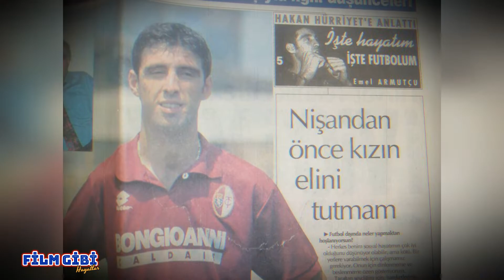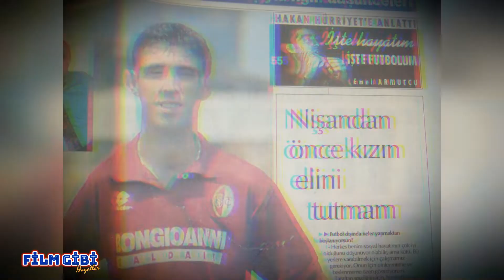Hakan Şükür'ün Fetö Serüveni! - Nereden Nereye!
Merhaba Arkadaşlar Bu Kanalımızda;
-Yeşilçam Ünlüleri
-Ünlülerin Son Halleri
-Ünlülerin Hayatları
-Ünlülerin Bilinmesi gereken öykülerini
-Ünlülerin Hayatları Hakkında Kısa Videolar Derliyoruz.

Umarım Beğenirsiniz. ve Değerlerimize Hep birlikte Sahip çıkabiliriz.

Soru, öneri ve Telif Uyarıları için iletişime geçebilirsiniz. 3 İş Günü içerisinde Gerekli Araştırma sonucunda Cevaplandırılırsınız.